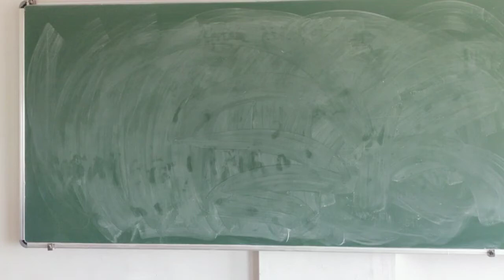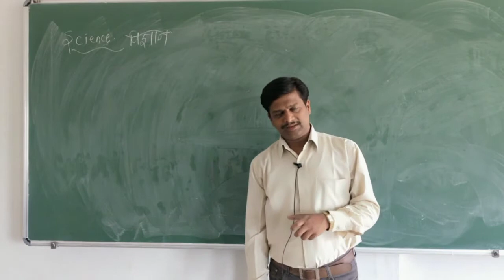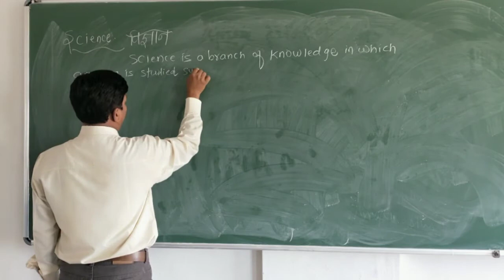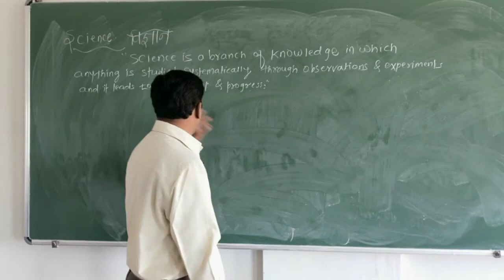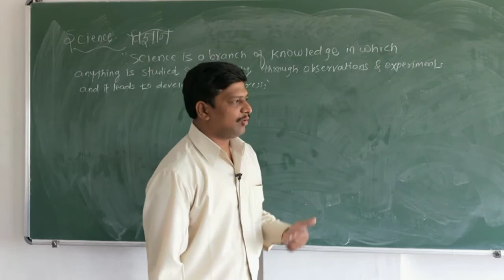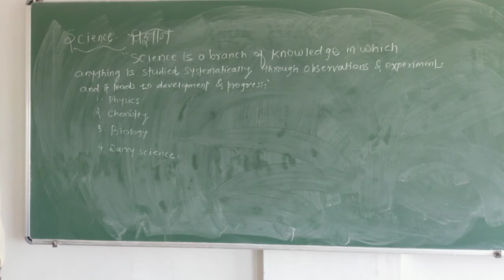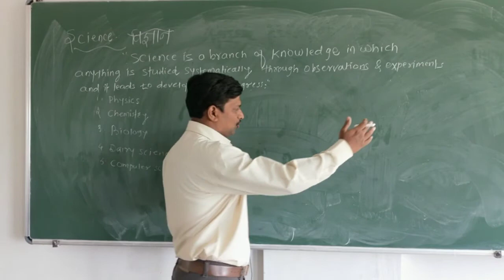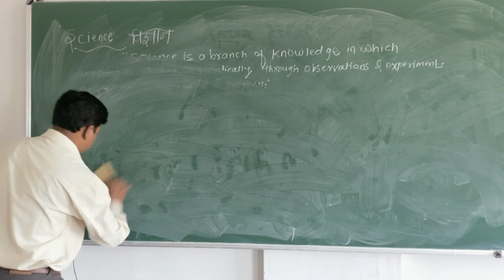11TH CHEM 1